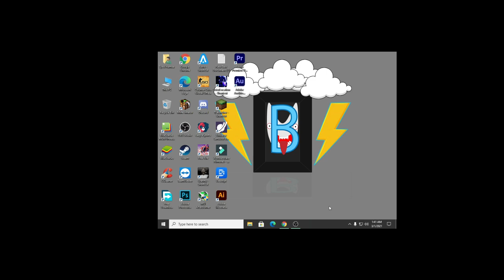maybe I killed granny in extream mode (granny horror game)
games
minecraft